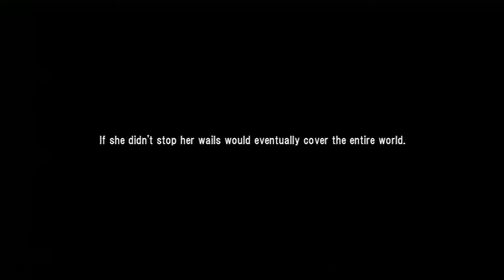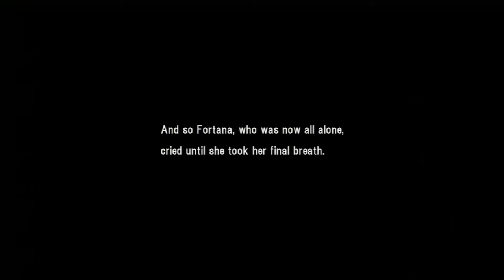Wartech: Senko No Ronde Opening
Okay uh. what is the story about? Also that must be one loud baby. Okay okay. I'll stop.